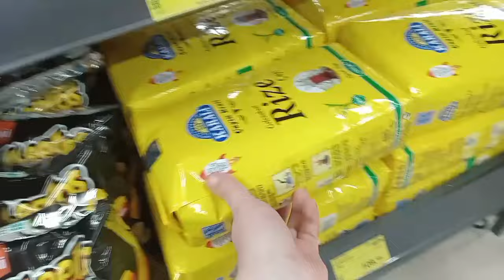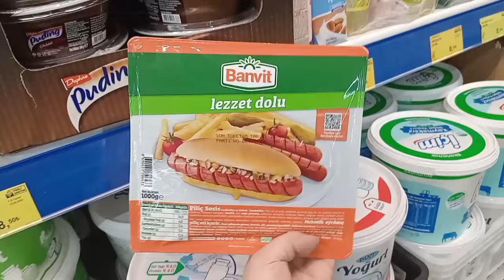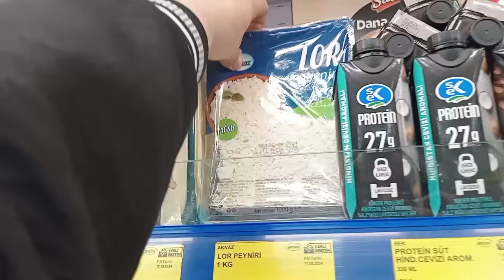BİM ÇAY TOST PEYNİRİ YOĞURT ATIŞTIRMALIK🎉BİM BOL ÇEŞİT UYGUN FİYAT BİM ALIŞVERİŞİ📌BİM 20 AĞUSTOS